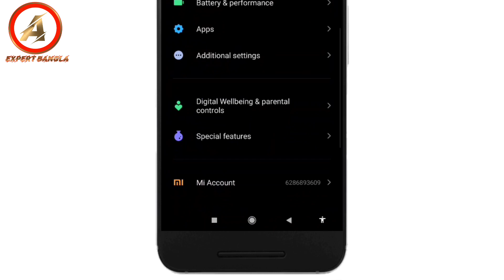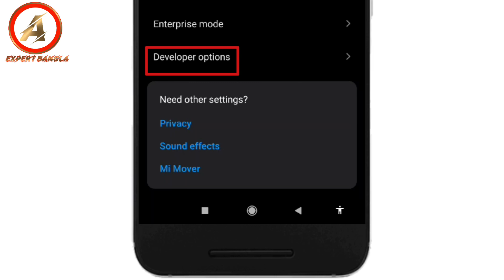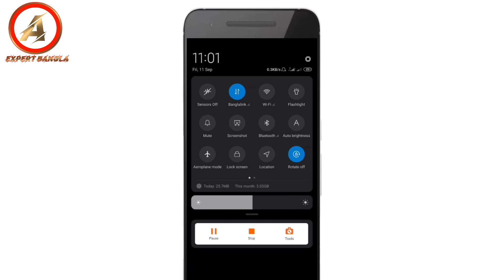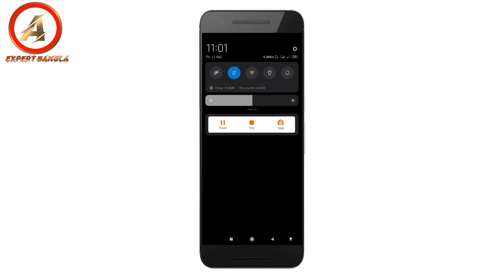ফোনের এই সেটিংটি সবার মনকে কাপিঁয়ে দেবে,৯৯% লোকই জানেনা Android phone new secret setting.